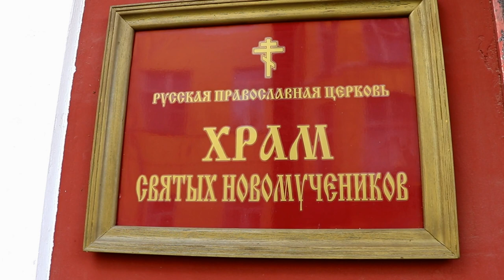День Казанской иконы Божией Матери. Слово преосвященного Иоанна по окончании Крестного хода.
Слово преосвященного Иоанна, епископа Калачевского и Палласовского по окончании Крестного хода в день празднования Казанской иконы Божией Матери.

4 ноября 2017 г., в день празднования Казанской иконы Божией Матери, в Волжском благочинии Калачевской епархии прошел традиционный общегородской крестный ход, который собрал тысячи верующих. Молитвенное шествие с сонмом духовенства волжских приходов возглавил епископ Калачевский и Палласовский Иоанн.

Маршрут следования колонны пролегал от храма Новомучеников до Соборного храма ап. Иоанна Богослова, охватил улицы и проспект «старого города» и составил около трех километров.

В исполнении сводного хора, который составили певчие всех храмов Волжского, прозвучали тропарь праздника, славления святым, Канон Богородицы, известные молитвословия и уставные песнопения.

По окончании крестного хода Владыка Иоанн обратился ко всем, кто принял участие в соборной молитве, с Архипастырским словом, напомнил историю праздника и призвал всех быть достойными хранителями православной веры.